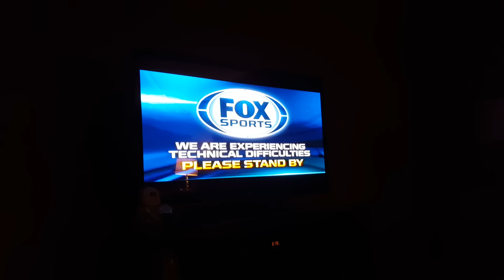Fox Sports Technical Difficulties World Series 2015